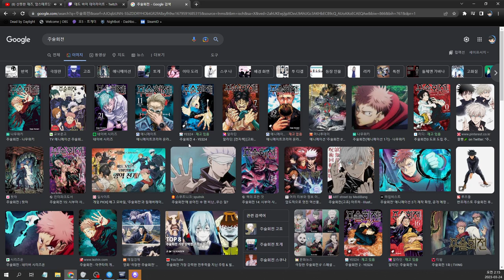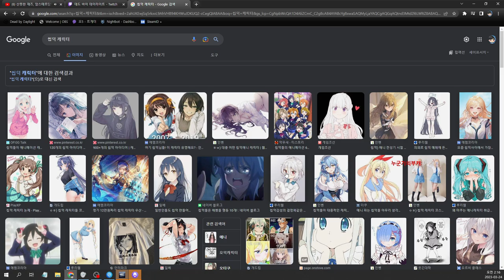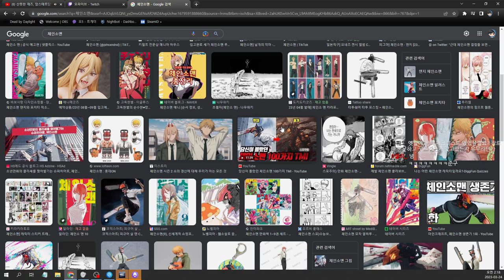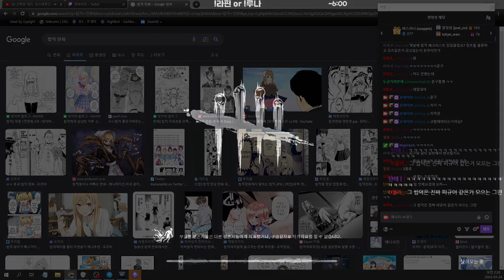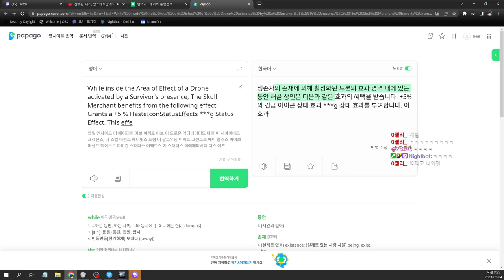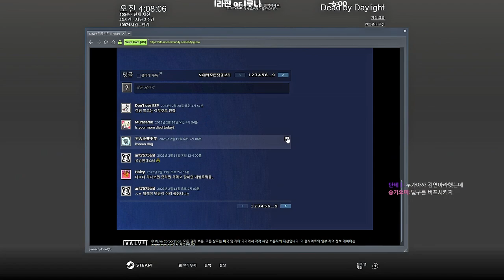2023.3.24 금요일 오후 데바데풀영상